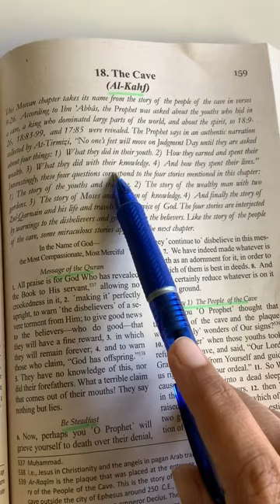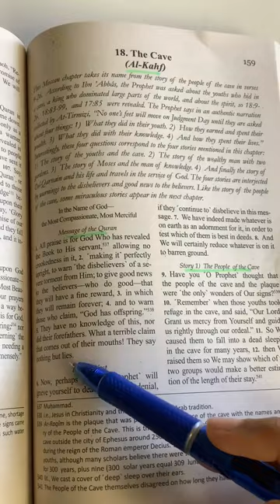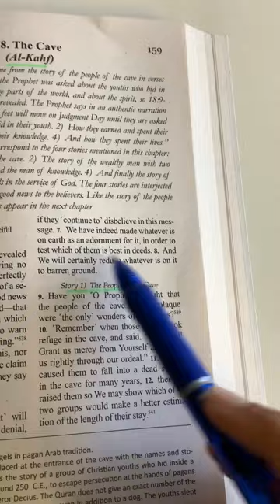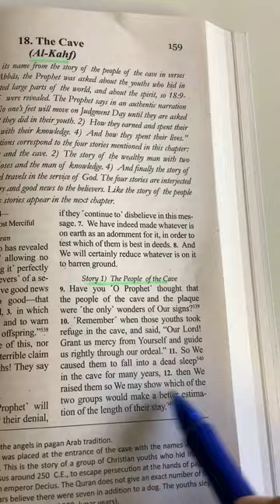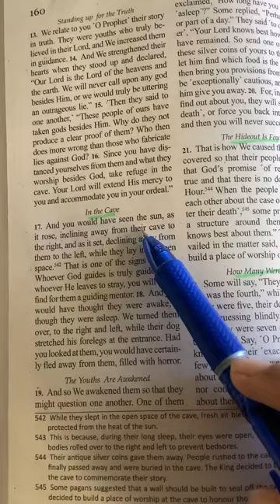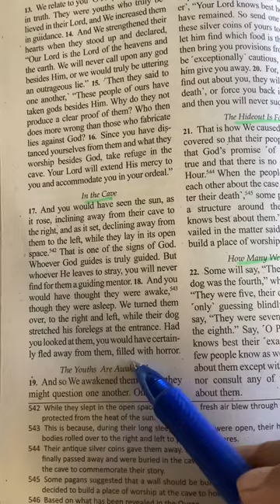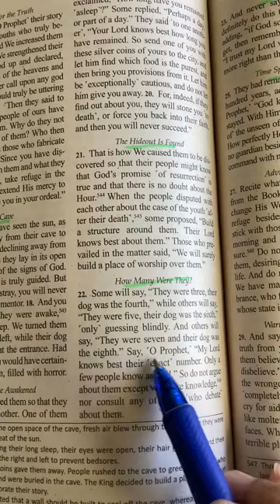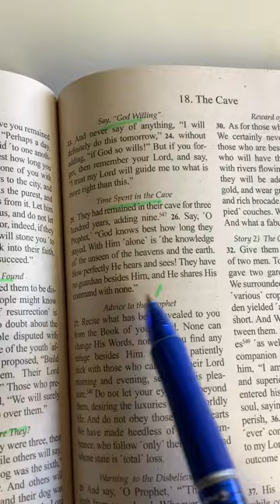Surah Kahf( Cave) . Part 1, Ayah 1 to 26. Easy Translation.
Here is the link to my  channel in Urdu!!